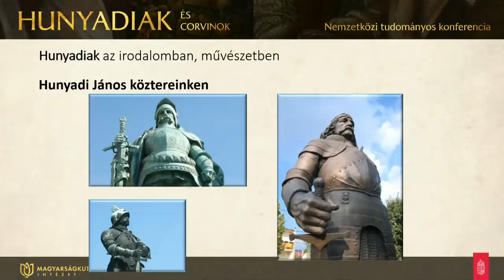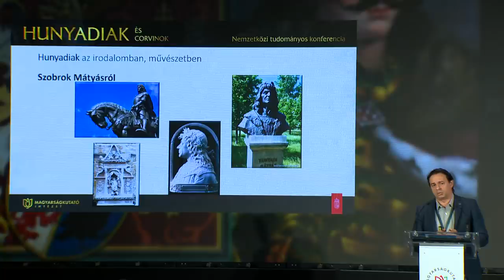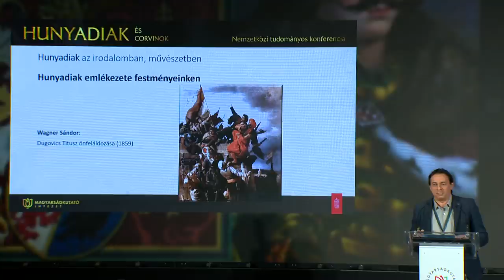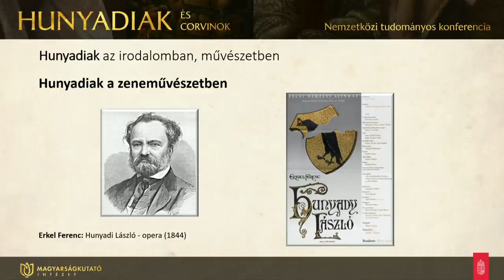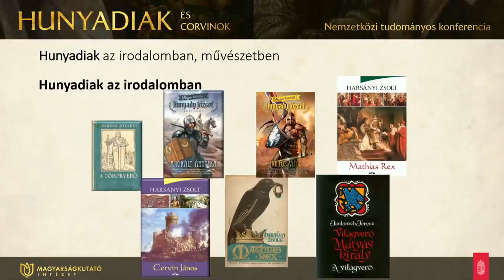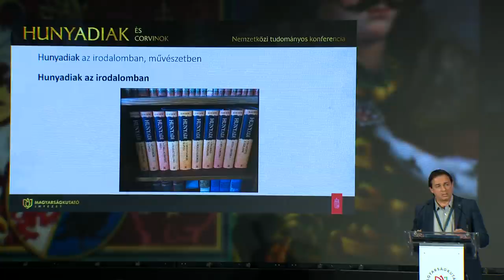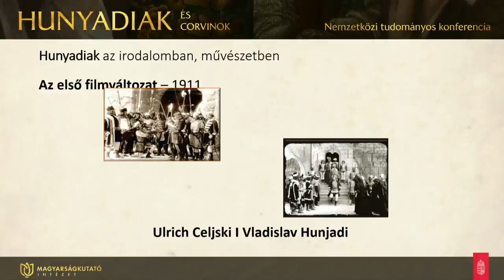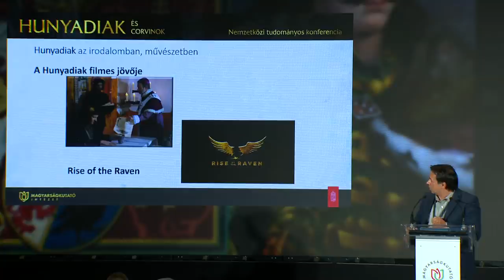BÁN MÓR - Hunyadiak és Corvinok - Hunyadiak az irodalomban, művészetben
BÁN MÓR író, a hallatlan népszerűségnek örvendő Hunyadi könyvsorozat szerzője „Hunyadiak az irodalomban, művészetben” címmel tartotta a dinasztia üstökösszerű feltűnését, tündöklését és leáldozását bemutató előadását. Az egyes művészeti ágakban, a szobrászatban, festészetben, zene, -és filmművészetben, illetve az irodalomban való ábrázolás kapcsán elhangzott: a páncélos vitéz, a hazát és a keresztény Európát védő Hunyadi Jánosról kialakult egykori kép szinte tökéletesen egybeesik a közelmúlt és a mai kor hős katona, Hunyadi képével.

A festészet remekművei között a Wagner Sándor Dugovics Titusz önfeláldozása című ábrázolással összefüggésben BÁN MÓR pedig az üzenet örökérvényűségét hangsúlyozta: a hazáért történő áldozatvállalás imperatívuszát. Elmondta: Ez a hősi példamutatás számos névvel ismert és ismeretlen katonahősünk példája nyomán a magyar történelem egyik legjellegzetesebb tulajdonsága.